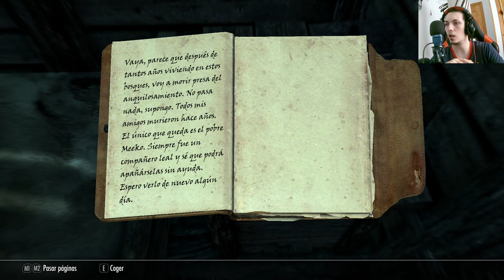🎮🧛‍♂️ Skyrim: Explorando un mundo lleno de aventuras como imperialista vampírico 🌟⚔️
Acompáñanos en este emocionante capítulo de la serie Skyrim, donde nuestro personaje imperialista vampírico se adentra en un mundo lleno de aventuras y misterios. Prepárate para explorar cada rincón de Skyrim y enfrentar desafíos en este mundo abierto lleno de emociones y entretenimiento. ¡No te pierdas este clip lleno de emoción y aventuras! Haz clic en el enlace para ver el clip completo. 🎮🧛‍♂️🌟⚔️